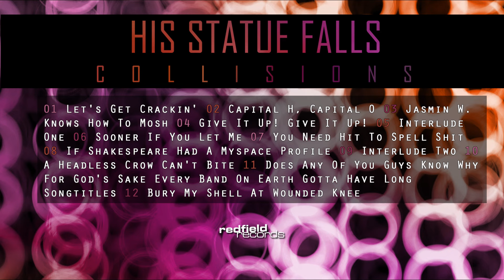07 HIS STATUE FALLS - You Need Hit To Spell Shit